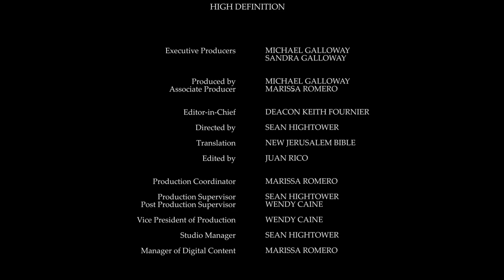Daily Reading for Thursday, September 8th, 2022 HD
Reading 1, Micah 5:1-4
1 But you (Bethlehem) Ephrathah, the least of the clans of Judah, from you will come for me a future ruler of Israel whose origins go back to the distant past, to the days of old.

2 Hence Yahweh will abandon them only until she who is in labour gives birth, and then those who survive of his race will be reunited to the Israelites.

3 He will take his stand and he will shepherd them with the power of Yahweh, with the majesty of the name of his God, and they will be secure, for his greatness will extend henceforth to the most distant parts of the country.

4 He himself will be peace! Should the Assyrian invade our country, should he set foot in our land, we shall raise seven shepherds against him, eight leaders of men;

Responsorial Psalm, Psalms 13:6, 6
6 But I trust in your mercy, Grant my heart joy in your salvation. I will sing to the Lord, for he has dealt bountifully with me!

1 Roll of the genealogy of Jesus Christ, son of David, son of Abraham:

2 Abraham fathered Isaac, Isaac fathered Jacob, Jacob fathered Judah and his brothers,

3 Judah fathered Perez and Zerah, whose mother was Tamar, Perez fathered Hezron, Hezron fathered Ram,

4 Ram fathered Amminadab, Amminadab fathered Nahshon, Nahshon fathered Salmon,

5 Salmon fathered Boaz, whose mother was Rahab, Boaz fathered Obed, whose mother was Ruth, Obed fathered Jesse;

6 and Jesse fathered King David. David fathered Solomon, whose mother had been Uriah's wife,

7 Solomon fathered Rehoboam, Rehoboam fathered Abijah, Abijah fathered Asa,

8 Asa fathered Jehoshaphat, Jehoshaphat fathered Joram, Joram fathered Uzziah,

9 Uzziah fathered Jotham, Jotham fathered Ahaz, Ahaz fathered Hezekiah,

10 Hezekiah fathered Manasseh, Manasseh fathered Amon, Amon fathered Josiah;

11 and Josiah fathered Jechoniah and his brothers. Then the deportation to Babylon took place.

12 After the deportation to Babylon: Jechoniah fathered Shealtiel, Shealtiel fathered Zerubbabel,

13 Zerubbabel fathered Abiud, Abiud fathered Eliakim, Eliakim fathered Azor,

14 Azor fathered Zadok, Zadok fathered Achim, Achim fathered Eliud,

15 Eliud fathered Eleazar, Eleazar fathered Matthan, Matthan fathered Jacob;

16 and Jacob fathered Joseph the husband of Mary; of her was born Jesus who is called Christ.

18 This is how Jesus Christ came to be born. His mother Mary was betrothed to Joseph; but before they came to live together she was found to be with child through the Holy Spirit.

19 Her husband Joseph, being an upright man and wanting to spare her disgrace, decided to divorce her informally.

20 He had made up his mind to do this when suddenly the angel of the Lord appeared to him in a dream and said, 'Joseph son of David, do not be afraid to take Mary home as your wife, because she has conceived what is in her by the Holy Spirit.

21 She will give birth to a son and you must name him Jesus, because he is the one who is to save his people from their sins.'

22 Now all this took place to fulfil what the Lord had spoken through the prophet:

23 Look! the virgin is with child and will give birth to a son whom they will call Immanuel, a name which means 'God-is-with-us'.